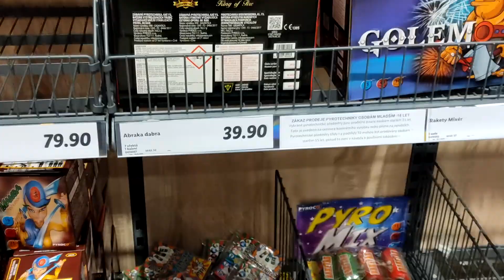Pyrotechnika Lidl 2021 - update po týdnu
Po týdnu jsme se vrátili s kamerou do Lidlu, jelikož při naší poslední návštěvě byl obchod kompletně vykoupen.
Tentokrát jsme nalezli regály plnější, než minule.
Nicméně Lidl letos naprosto selhává v doskladňování pyrotechniky do regálů a tak je nákup v lidlu spíše loterie...